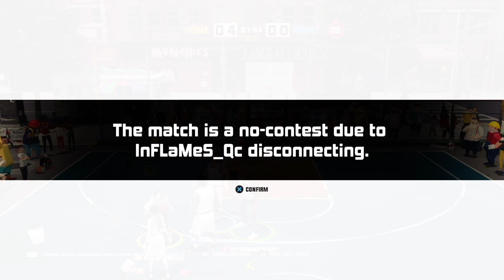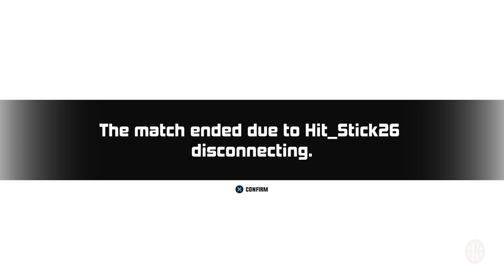White $kin Light $kin